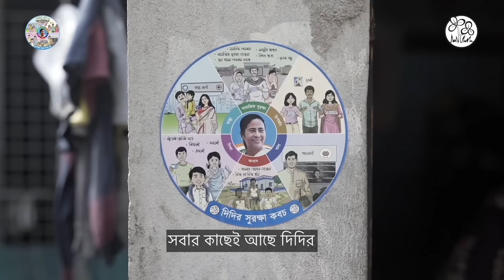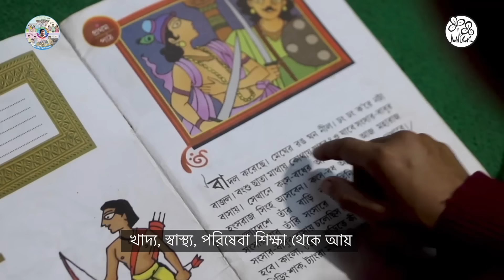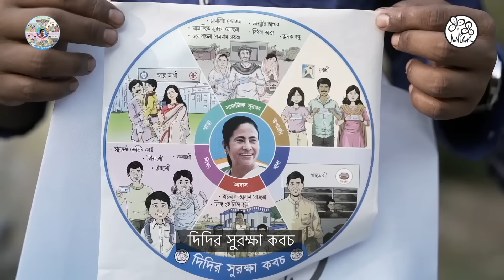Didir Suraksha Kawach - Campaign Song 2023 | দিদির সুরক্ষা কবচ - ক্যাম্পেইন গান ২০২৩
The people of West Bengal are grooving to the tunes of ”Didir Suraksha Kawach”!

Presenting to you the official campaign song of the initiative by All India Trinamool Congress.

This song portrays the tireless endeavor and efforts of Hon’ble Chairperson Mamata Banerjee to keep the people of Bengal secure and prosperous.

All India Trinamool Congress, also known as AITC, TMC and Trinamool Congress was founded by Mamata Banerjee on 1st January 1998. AITC has been in power in the state of West Bengal since 2011, with a motto of standing up for Maa-Mati-Manush (Mother-Motherland-People). AITC is currently the 3rd largest National Party in the country and has been sending members to the parliament regularly since 1999.